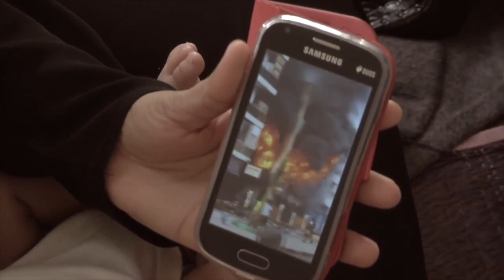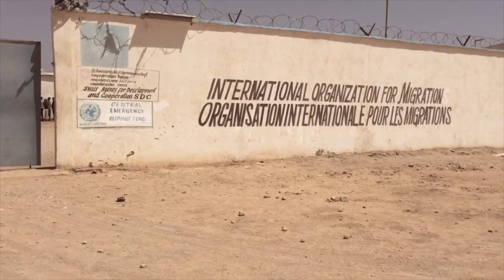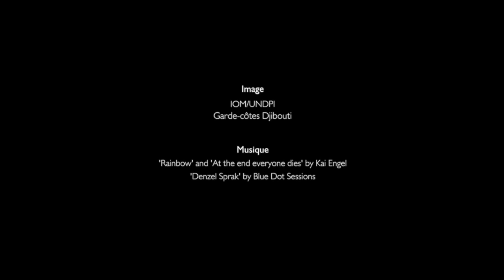Dec 1 - journée entier - 108 Conseij de l'OIM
00:00-27:30:25
Keynote address
H.E. Mr Ismaïl Omar Guelleh, President of Djibouti (delivered by Mr Hassan Omar Mohamed Bourhan, Minister of Interior, Djibouti)

27:30:25- 01:31:00
General debate (continued)

01:31:00-02:19:20
Migrants’ voices
Augustine Blessing Eguvwese, returnee from Niger to Nigeria, Managing Director of Amebo Radio Limited, Abuja, Nigeria
Fabiola Das Neves Sfalcini, returnee from Switzerland to Brazil, founder of CHANCE language school, Belo Horizonte, Brazil
Moderator: Leonard Doyle IOM Spokesperson

02:19:20-END
General debate (continued) and other business